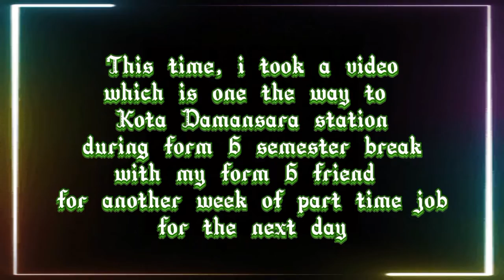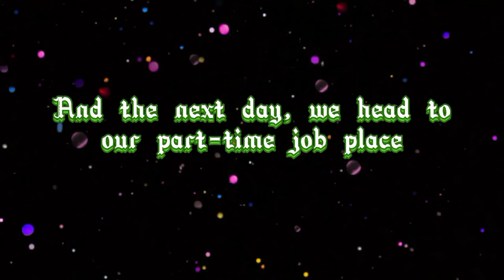MRT Kajang Line Night View Throwback Vlog (On the way to Kota Damansara Station)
Sekali lagi saya tegaskan bahawa terdapat satu lagi footage lama dalam gajet saya dan saya tidak perasan semasa mengemas kini gajet . Oleh itu saya edit dan memuat naik video ini sebagai vlog yang baharu bagi MRT Malaysia. Selain itu, video kali ini adalah menuju ke Stesen MRT Kota Damansara untuk kerja sampingan baharu pada hari berikutnya semasa cuti semester bagi Tingkatan Enam pada masa itu. Di samping itu , Stesen Sungai Buloh akan dijadikan sebahagian daripada stesen bagi MRT Laluan Putrajaya termasuklah Kampung Selamat dan juga Kwasa Damansara mulai November 2021. Tambahan Pula, mulai 2022, Kwasa Damansara akan dijadikan sebagai stesen terakhir . Saya juga mendapat berita bahawa MRT Laluan Putrajaya Fasa Pertama telah dibuka, Tahniah
diucapkan atas pengoperasian yang pertama bagi MRT tersebut. Memohon maaf juga atas gambaran yang begitu malar disebabkan footage yang telah lama disimpan.

 Once again, i did not realized that I got this footage for so long when i make one of my gadget the update,. Therefore, I edit it and upload this MRT Malaysia throwback vlog. Besides, this time video is also a video which was recorded on the way to Kota Damansara for a new part time job on the next day during form 6 semester break. Futhermore, the Sungai Buloh Station will be the part of MRT Putrajaya Line (SSP Line) station includes Kampung Selamat and Kwasa Damansara station starting November 2021 . In addition, Kwasa Damansara wil be the terminal station starting 2022. I also heard that MRT Putrajaya Line First Phase was launched already, Congratulations for the first operation of MRT Putrajaya Line. Sorry for the blurred image due to the old footage that stored for so long.